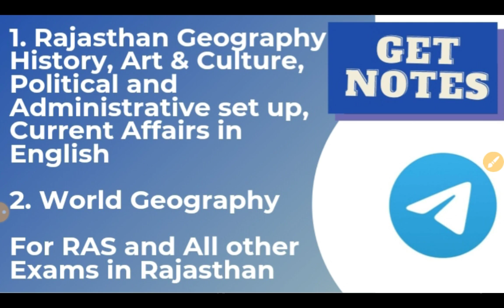Rajasthan History | L-2 | Middle Stone Age in Rajasthan | For RAS-RPSC, REET, School Lecturer Etc..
Dear Students,
          Here in this video series, We will discuss about "Rajasthan History in English" which will be helpful for all Exams in Rajasthan Eg- RPSC-RAS etc. We have other playlists for Rajasthan GK as the links have been shared below in description box itself.. Thank you for being with Us.

Mesolithic Age In Rajasthan in English,
Ancient History of Rajasthan for RAS-RPSC and Other Exams in Rajasthan.

Middle Stone Old Stone Age.

Mesolithic Period sites in Rajasthan in English.

With Map..

1. History of Rajasthan in English

2. Rajasthan Geography in English

3. World Geography for RAS-RPSC

4. Rajasthan Art and Culture in English

5. Editorial Discussion-